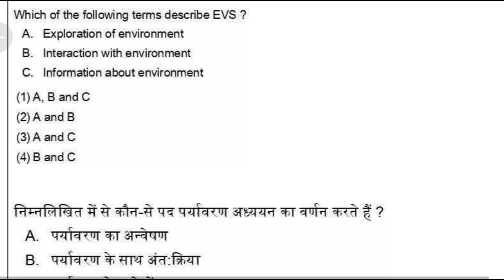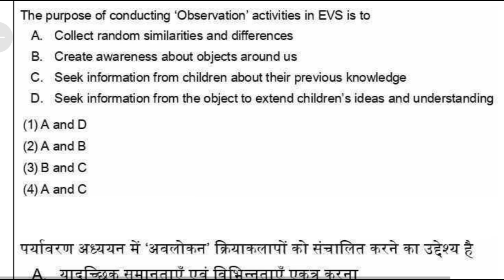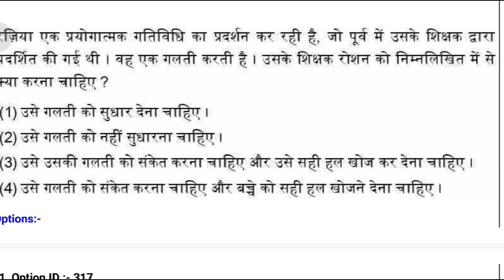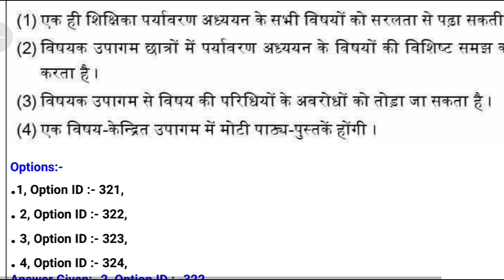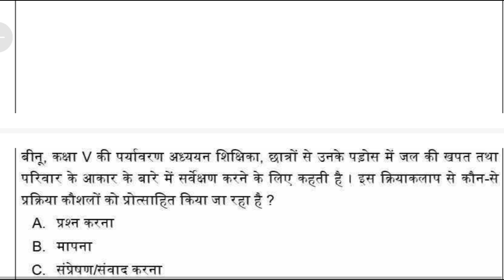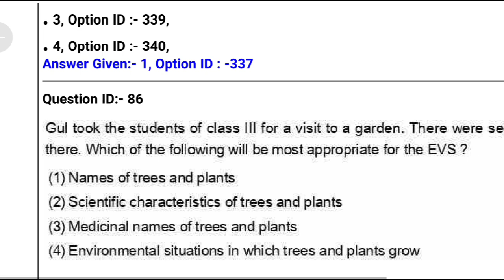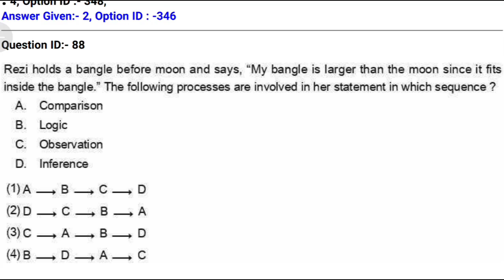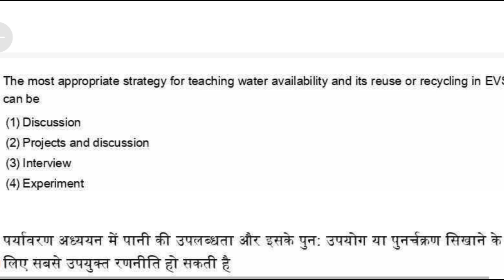CTET JULY 2023 EVS (पर्यावरण अध्ययन) Preparation | CTET EVS CLASS-2 | CTET CDP Classes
ctet evs class in hindi
ctet evs
ctet CDP  classes
ctet july 2023 CDP class in hindi
ctet CDP classes
CDP class
ctet CDP online practice
CTET July 2023 Online Form Kaise Bhare
How to fill CTET July 2023 Online Form
CTET Application
up tet
kvs
ctet result
ctet news
ctet exam